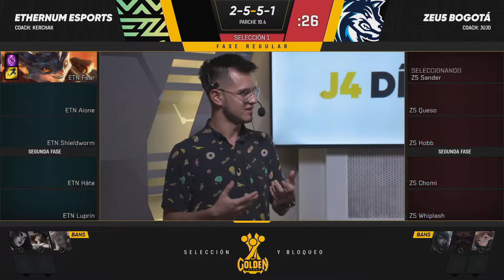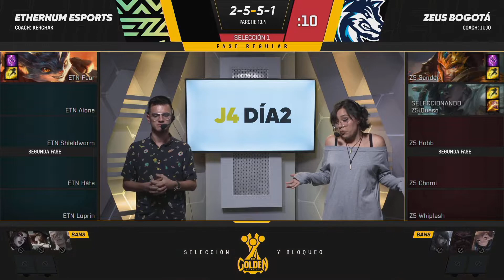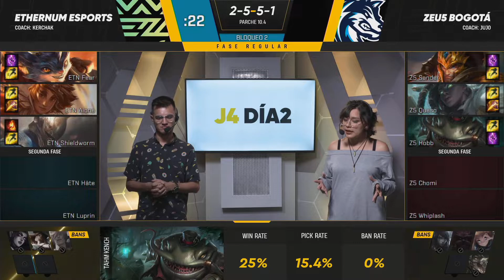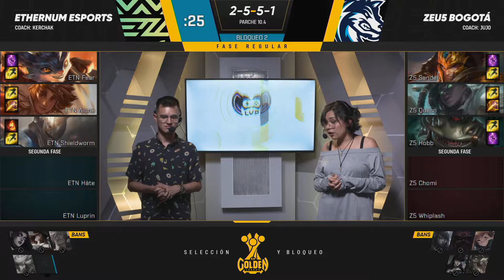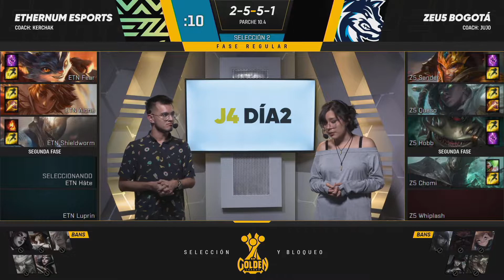Zeu5 Bogota VS Ethernum Esports | Golden League Apertura 2020 | Jornada 4-2 | League of Legends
Los Eternos de Ethernum Esports y los Lobos de Zeu5 Bogotá se encuentran en la cuarta semana (Partido de vuelta) de la LVP Golden League Apertura 2020.

No te pierdas ninguna partida de la Golden League Apertura 2020. Síguenos ahora en Twitch: 📺

¿Qué es la Golden League?

La Golden League GoldenXLVP es la liga oficial y profesional de LeagueofLegends en Colombia. Solo los 8 mejores equipos del país participan en ella. Onoda Esports, Zeu5 Bogotá, Loto Gaming, Hunters Esports, Godlike Goats, Exilium Gaming, Ethernnum Esports, RusherX Gaming son los equipos que lucharán por la posibilidad de llegar a la LLA: La Liga Latinoamérica.

¿Tienes un equipo de League of Legends y sueñas con competir en la GoldenLeague?
Los CNC 2020 ya abrieron inscripciones con la posibilidad de ascender.

Información Circuitos Nacionales Colombia:
🎖 Apertura 2020. TORNEO 2 ya disponible

La Liga de Videojuegos Profesional LVP es una de las mayores organizaciones de Esports del mundo y el mayor productor de competiciones de videojuegos en lengua hispana.